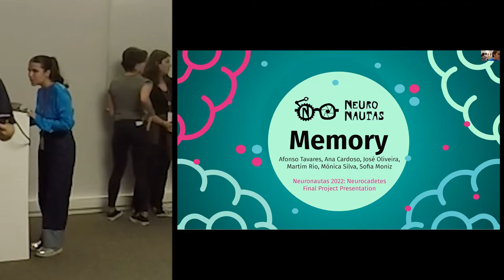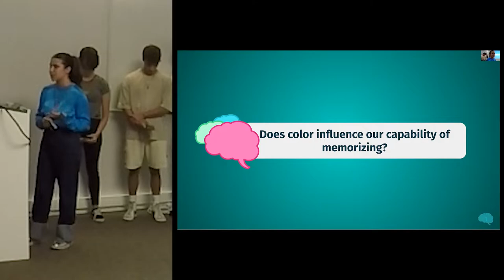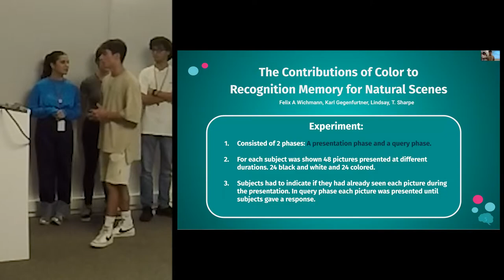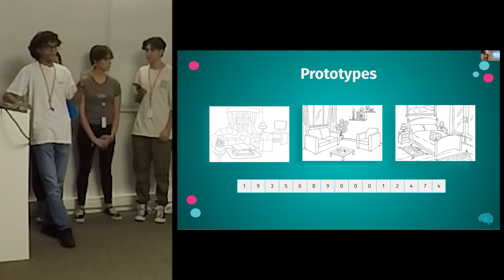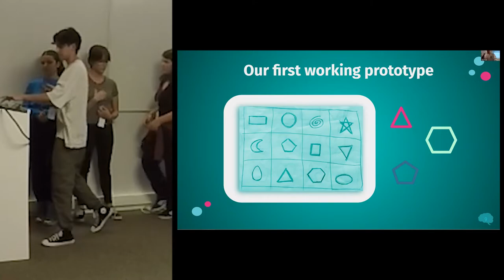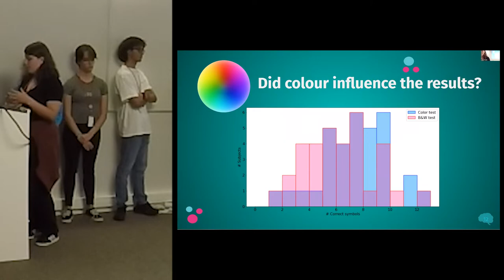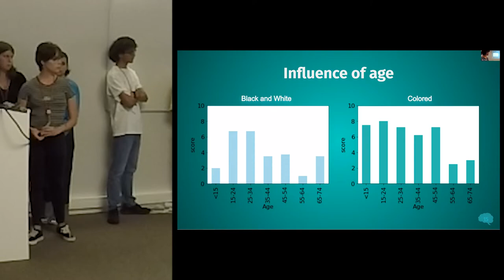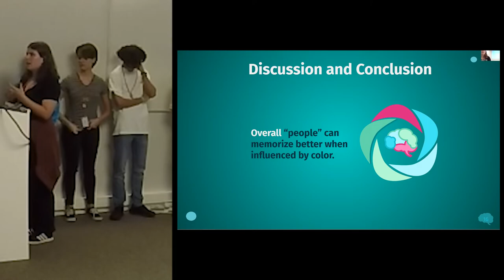Neuronautas 2022 Final Project Presentations: Color Influence in Memory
Neurocadetes: Afonso Tavares, Ana Cardoso, José Oliveira, Martim Rio, Mónica Silva, Sofia Moniz

Presented as part of the 2022 Neuronautas Graduation Event on 10 Sep 2022, hosted at the Champalimaud Centre for the Unknown.